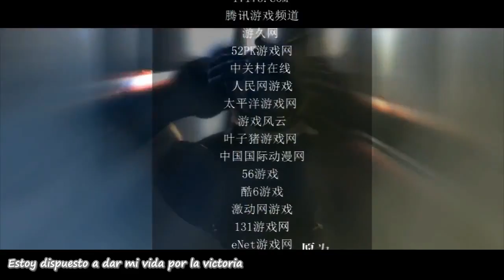LaLaLaDemaCia - S02E03 sub español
Por Duowanlol
S02e03 - Quiero la Vara del Rey Mono